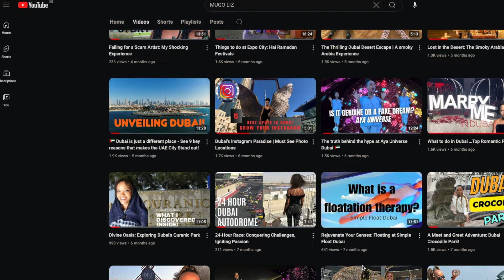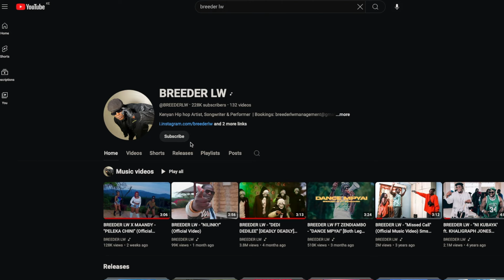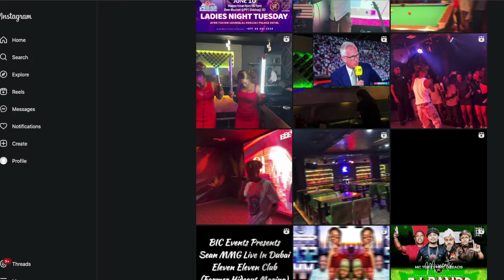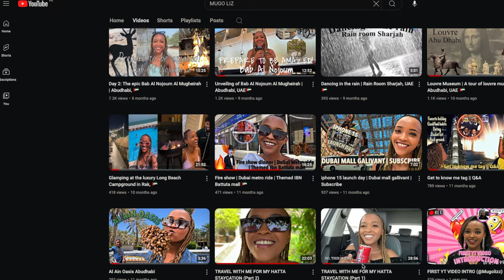Kenyan Finest Hiphop Rapper, Breeder Lw in Dubai, Tik tack Series Ep 4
Breeder lw is a Kenyan performing hip hop artist. He is best known for his dynamic flow of rap and thought-provoking lyrics. As a talented songwriter and rapper, he blends authentic storytelling with catchy beats, making waves in the music scene. With a unique sound that captures the essence of urban life, Breeder LW is redefining the boundaries of Kenyan hip-hop and inspiring a new generation of artists.

He graced us with his presence on our Tik tack series today in Dubai as he opens up about his music career.

Threads I'm on Threads as @mugolizz_. Install the app to follow my threads and replies.